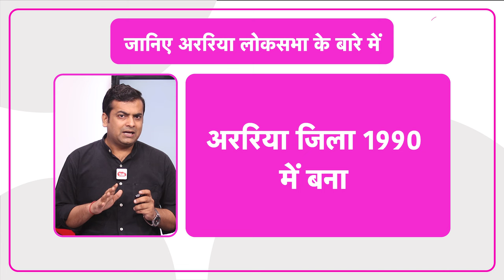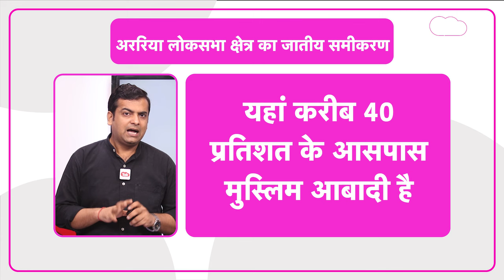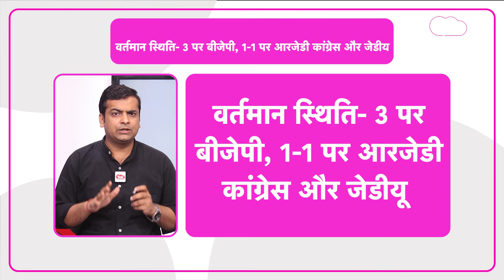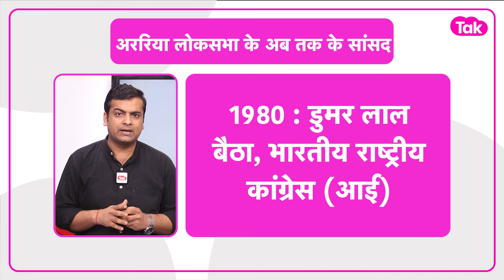Araria Lok Sabha Seat: 2024 में चलेगा Modi का जादू या जलेगी Lalu की लालटेन? | Bihar Tak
देश में लोकसभा चुनाव अगले साल यानी 2024 में होने हैं लेकिन उसकी तैयारियां अभी से शुरू हो चुकी हैं. लोकसभा की इस खास कड़ी में जानिए अररिया लोकसभा सीट के बारे में...सीमांचल का ये इलाका बेहद महत्वपूर्ण है. इस बार यहां जलेगी लालटेन या फिर खिलेगा कमल..देखिए ये रिपोर्ट...